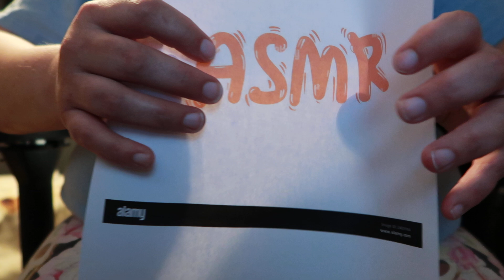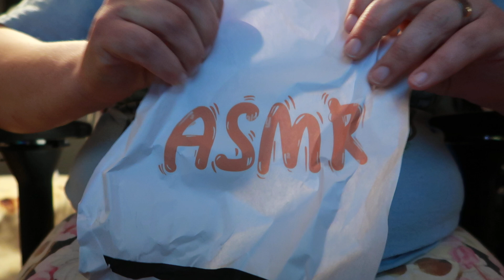ASMR Paper Crinkle No Talking